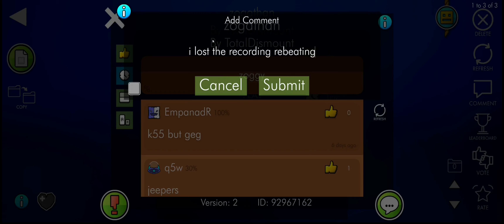12 SPAM challenges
all of these are on the nucleus/19 spam challenge list, i did this in like not very long and now i have the most points out of anyone